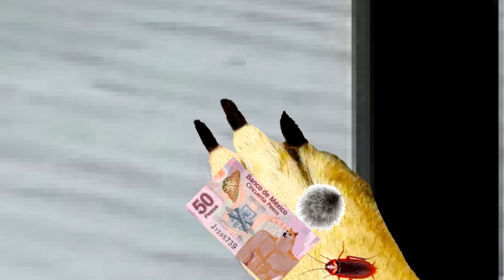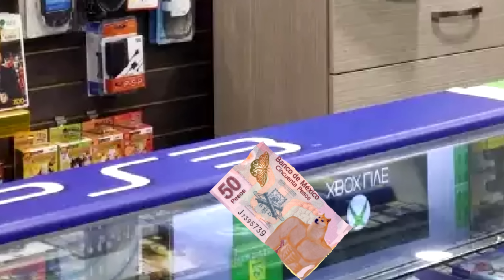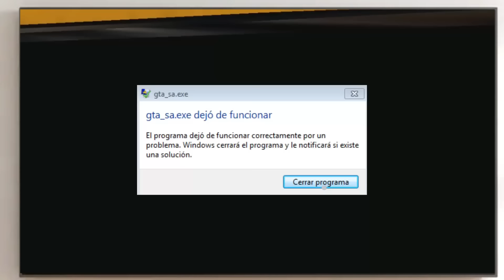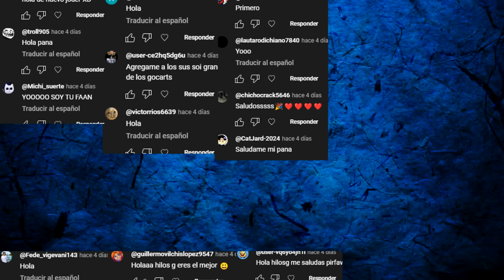NUNCA Sigas a los PERSONAJES en los VIDEOJUEGOS, GTA MALDITO - Hilos con cheems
Créditos del gameplay: GTA san3000 :D
NUNCA Sigas a los PERSONAJES en los VIDEOJUEGOS, GTA MALDITO por un NIÑO con DERECHO - Hilos con cheems